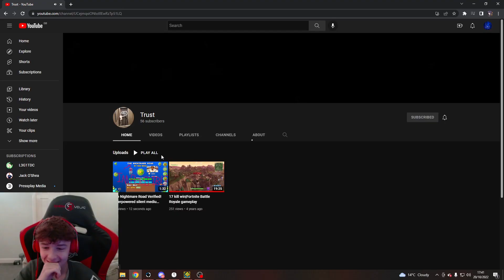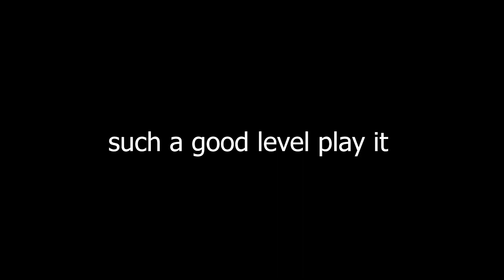MY FAVOURITE MEDIUM DEMON? - Beating Halloween Medium Demons // Geometry Dash Spooktober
Today we play 4 halloween themed medium demons and some how all of them are good. although i didnt love the first one, its still a good level and i would recommend all of them. the mic isnt screwed up in this video either which is always nice. thank you guys for watching!

1. Misty Mountains by We4therMan (Extreme Demon)
2. Penombre by ZephiroX (Extreme Demon)
3. Cataclysm by Gboy (Extreme Demon)
4. Acu by Neigefeu (Extreme Demon)
5. Thanatophobia by Artu (Insane Demon)
6. Optic Daydream by SpiceBerry (Insane Demon)
7. Night Terrors by Hinds (Insane Demon)
8. Gumshot by qMystic (Insane Demon)
9. Pulsar by iIAkariIi (Insane Demon)
10. First Blood by Fruitsnack (Insane Demon)